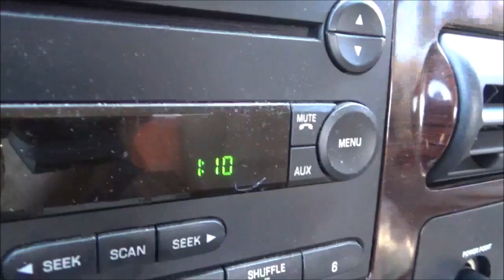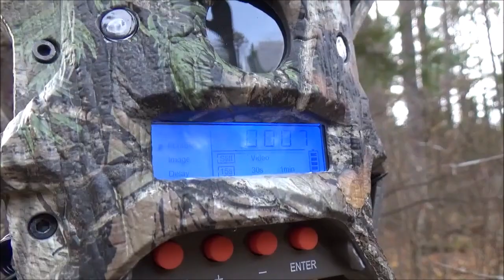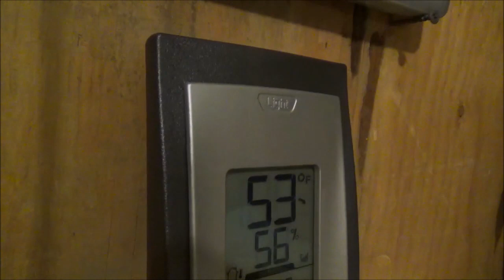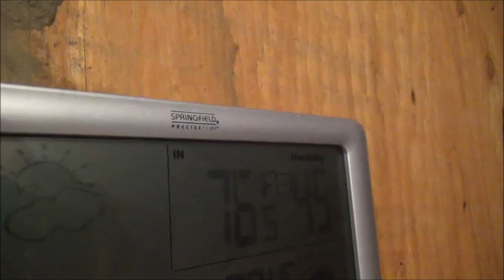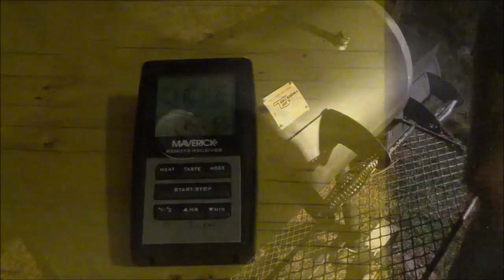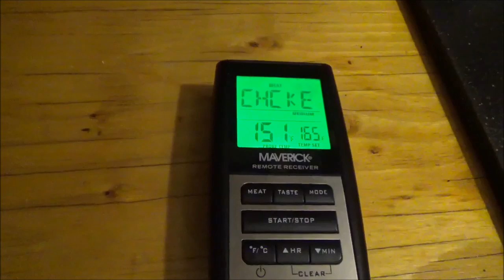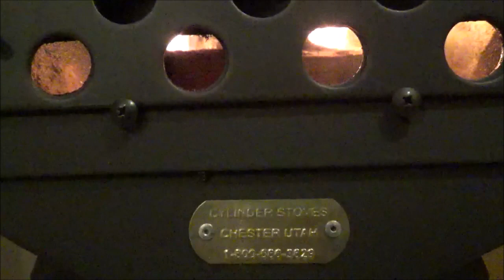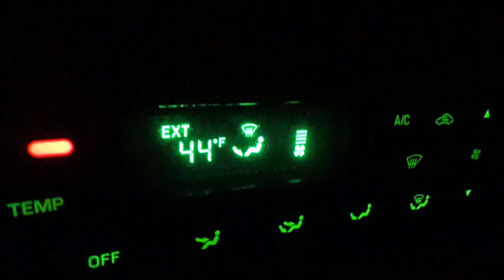THE TENT. Late October. Its all about Deer Hunting. Stands. Cameras. Cooking. More.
A late October trip to the Tent is all about deer hunting. Less than 2 weeks away now. Scouting, deer stands, trail cameras and more. Plenty of Tent cooking as well. The next 4 weekends will be at The Tent.